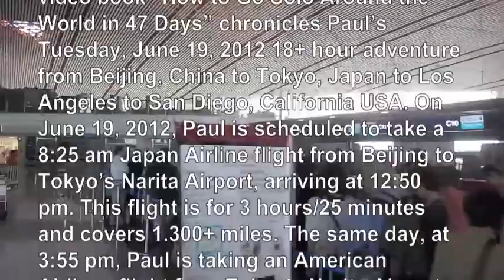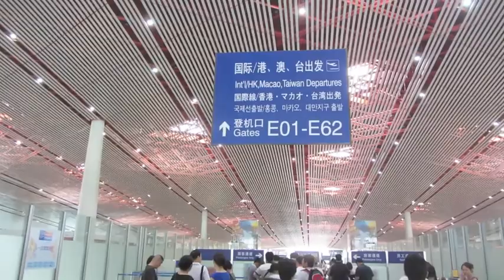PAUL HODGE: BEIJING CAPITAL AIRPORT, SOLO AROUND WORLD IN 47 DAYS, Ch 274, Amazing World in Minutes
Chapter 274 of 280 of Paul Hodge's November, 2012 video book "How to Go Solo Around the World in 47 Days" chronicles Paul's Tuesday, June 19, 2012 18+ hour adventure from Beijing, China to Tokyo, Japan to Los Angeles to San Diego, California USA. On June 19, 2012, Paul is scheduled to take a 8:25 am Japan Airline flight from Beijing to Tokyo's Narita Airport, arriving at 12:50 pm. This flight is for 3 hours/25 minutes and covers 1.300+ miles. The same day, at 3:55 pm, Paul is taking an American Airlines flight from Tokyo's Narita Airport to Los Angeles International Airport, arriving June 19th at 8:50 am. This flight is for 9 hours/55 minutes, covers 5,400+ miles and crosses the international date line. The last leg of Paul's adventure is a 2 hour drive from Los Angeles International Airport to San Diego, California. This video focuses on Paul's exploration of Beijing Capital International Airport before his Japan Airlines flight to Tokyo, Japan's Narita Airport.